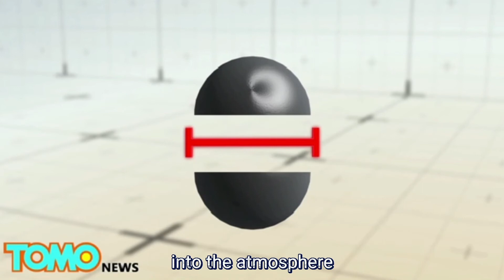What high tech will be used in the Tokyo Olympics？KellyOnTech | Mans International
- Macot robots
- T-HR3
-T-TR1
- Man-made meteor shower performance